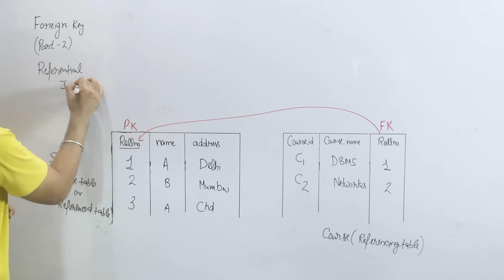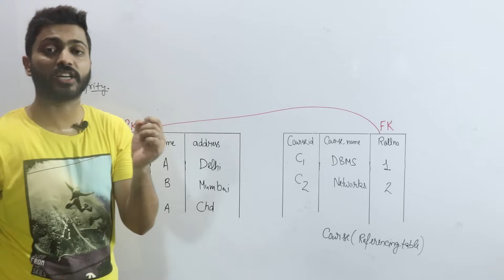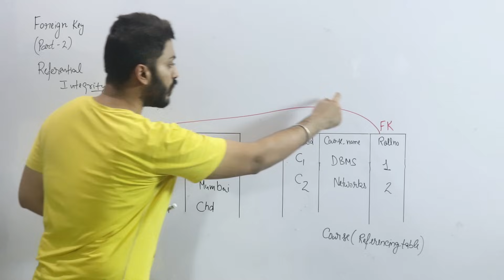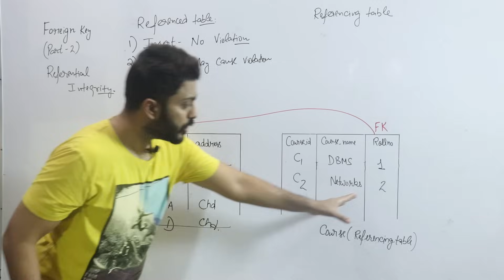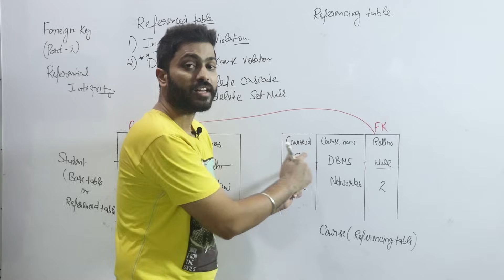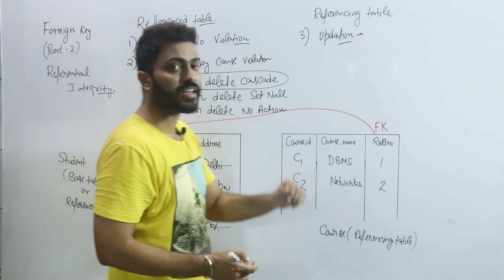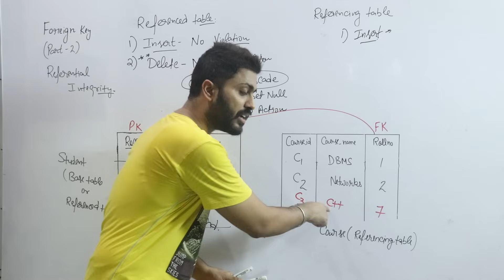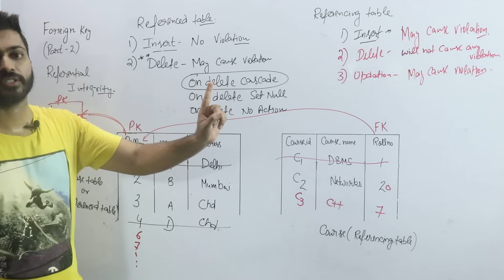Lec-11: Insert, Update & Delete from Foreign Key table | Referential Integrity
0:00 - Introduction
5:43 - Referenced table
13:39 - Referencing table